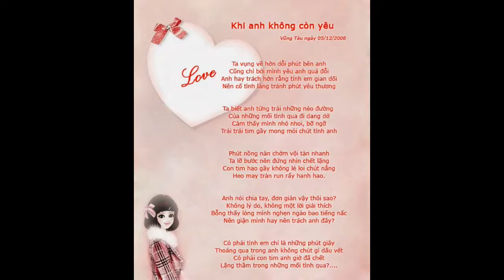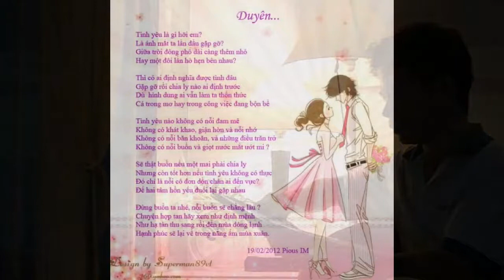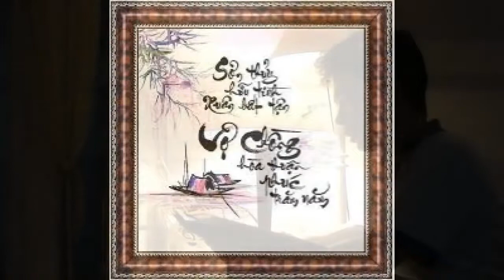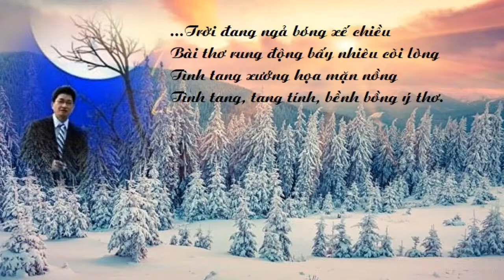...Bài thơ rung động cõi lòng Tình tang xướng họa mặn nồng ... ý thơ -Đẹp mối tình thơ, Thơ Bùi Thảo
Đẹp mối tình thơ , Thơ Bùi Thảo.
Phổ Nhạc va Trình bày: Đinh Xuân Hội
Dep Moi Tinh Tho  tho Bui Thao  Pho Nhac va TB Dinh Xuan Hoi  , am huong Cheo

Bài thơ gốc:
Quán Thơ
Ghé vào quán được tặng thơ
Bảo anh đợi tí lòng phơ phới chờ
Tách trà rót tự bao giờ
Thơm nồng quyến rũ ấm bờ đôi môi
Anh người xóm đạo ghé chơi
Thơ thông thả đọc buông lời ghẹo em
Lời hay vần điệu êm êm
Ngân nga thưởng thức đem niềm yêu thương
Tình anh thắm đậm tơ vương
Tay em dâng tách trà huơng đậm đà
Đôi câu thơ đối mặn mà
Ngọt ngào tình ý đôi ta vạn phần
Em xinh dáng liễu tơ ngần
Đam mê bởi những thơ vần anh yêu
Hoàng hôn phủ bóng xế chiều
Bài thơ rung động bấy nhiêu cõi lòng
Tình tang xướng họa mặn nồng
Tình tang tang tính….bềnh bồng ý thơ.
Buì Thảo

Lời ca:
(Ca khúc âm hưởng Chèo: ĐẸP MỐI TÌNH THƠ
Phổ nhạc: Đinh Xuân Hội; Thơ: Bùi Thảo
(Nói thơ:)
Hôm nay được chút thảnh thơi /
Ghé Quán thơ, thấy lòng phơi phới chờ
(Trổ mở): Anh ghé quán ứ được tặng thơ …/ của em
Mà thấy lòng vui phơi phới chờ ì
Trà /thơm / em /đã rót i,/ đôi tay em đã rót / từ .. lâu
( Trổ 1) Hương thơm nồng ôi / sao / quyến i rũ tỏa ấm áp / đôi môi ///
Nay lúc ghé CHƠI / Anh người NƠI/ xóm ì đạo
Đọc thơ những muốn buông lời / ghẹo / em i đó
Giây phút thảnh ì/ thơi / Thấy / hay ý thơ, chuyển/ lời / ca / anh muốn hát //
Êm êm câu hát i/ /mỗi / vần i điệu //  mỗi vần điệu /
Ngân /nga thưởng thức , với điệp khúc i/ dạt / Í i ì dào / niềm yêu thương /
Tình anh / ôi TƯƠI thắm tơ vương, Tay em dâng tách / trà / đậm đà  hương
Đôi câu thơ đối /mặn i mà //
(Nói thơ lúc nhạc dạo):Anh người xóm đạo ghé chơi/ Thơ thong thả đọc buông lời ghẹo em
Lời hay vần điệu êm êm/Ngân nga thưởng thức đem niềm yêu thương
Tình anh thắm đậm tơ vương/Tay em dâng tách trà huơng đậm đà
Đôi câu thơ đối mặn mà / Ngọt ngào tình ý đôi ta vạn phần
(Trổ 2): Ơi tơ ngần em /i xinh/ dáng i liễu gợi khúc hát / ngọt i ngào ///
tình ý đôi ta /nhân bội lên /vạn phần
Đam mê bởi những thơ vần / anh /yêu say đắm
phủ bóng hoàng i/ hôn / khiến / cho trái tim rung /động/ xao xuyến //
Ơi xao xuyến i / / bấy /nhiêu cõi lòng ì //  mặn nồng  tình /thơ / họa  xướng; "Tang tình" - khúc / ngọt /í i ì ngào . / Lời thơ em /hoà điệu ca/; Trong khúc hát xa xưa Ôi sâu lắng / từng / lời thơ Anh ghi nhớ /trọn đời/
( Điệp khúc để kết ) Ôi xao xuyến i / Đến /í i tận i/đáy lòng /
"Tang tình" bềnh /bồng /họa xướng Đây khúc nhạc / dạt ì dào/
Lời thơ em / thành câu ca …….Trong khúc hát …ứ…yêu…. thương
In sâu mối / tình …ì thơ,  Thắm đẹp mối / tình …ì thơ
1 Comment